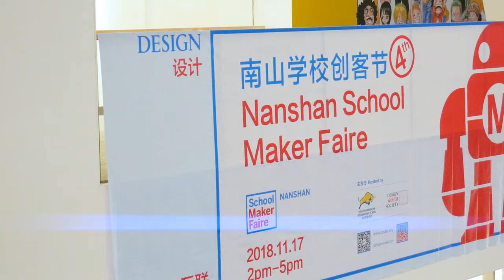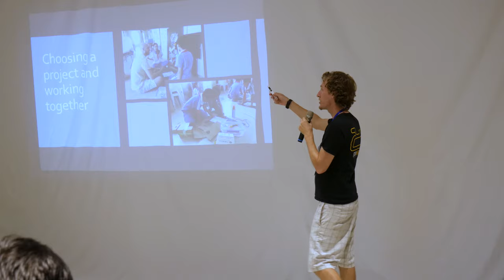Highlights from Nanshan School Maker Faire 2018 with SteamHead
These are highlights from the 2018 Nanshan School Maker Faire.

On November 17th, 2018, we organized and collaborated with the Shenzhen education community to bring the Nanshan School Maker Faire to its new home at the beautiful Design Society building. This allowed the event to bring in over 32 schools and organizations and accommodate more than a hundred interactive, student-led exhibits.

The event brought the Nanshan community together and allowed students to share their projects, and teachers to share their experiences in maker education. We're so happy to see parents, teachers, and students alike embracing hands-on, project-based learning, and sharing not only shiny, polished products, but also projects that were meaningful learning experiences for the students regardless of outcome.

for more articles and information on our latest projects.
Contact James on WeChat @boomtown001